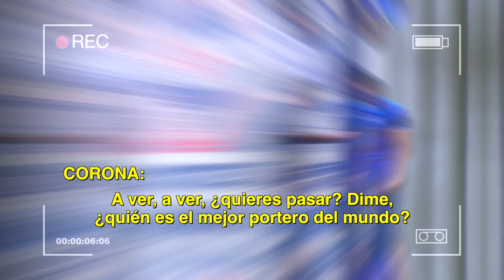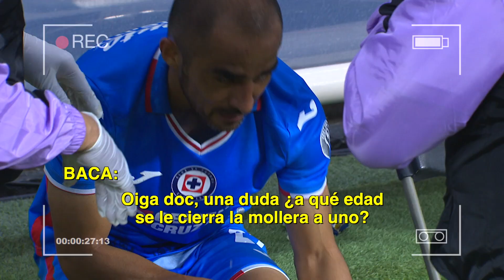Sonido Directo | Cruz Azul vs Puebla | TUDN MEX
No te pierdas el Sonido Directo del partido entre Cruz Azul y Puebla.